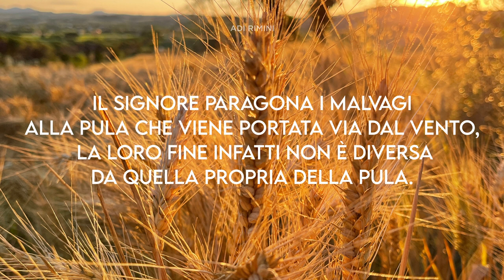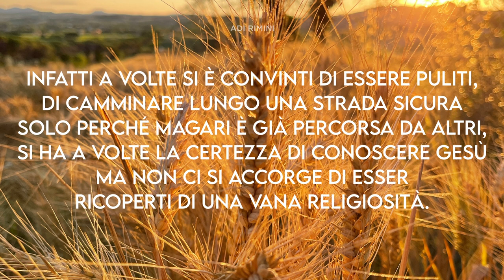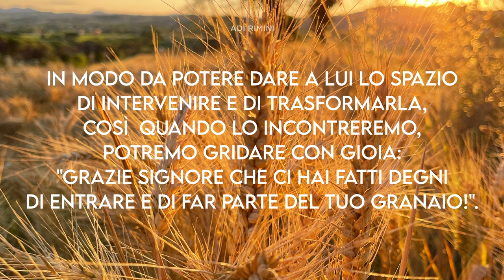"L'Aia di Dio" - Meditazione Geremia 23:28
"Che ha da fare la paglia con il frumento?". (Geremia 23:28)

L'AIA DI DIO

Il Signore paragona i malvagi alla pula portata via dal vento e la loro fine non è diversa da quella propria della pula. Tuttavia quando si lavorava il grano, dopo la prima separazione fra la paglia, il grano e la pula ne seguiva un'altra: la cernita. Il grano, infatti, dopo i primi passaggi “appariva” pulito, ma a molti chicchi in realtà era rimasta attaccata la pula. Si utilizzava quindi un apposito attrezzo, per  far salire in superficie i chicchi ricoperti di pula che venivano presi e strofinati tra le mani, fino a pulirli completamente. Questo chiaro esempio di vita quotidiana si  può applicare  all'uomo. A volte si è convinti di essere puliti, di camminare lungo una strada sicura perché già percorsa da altri, si  ha la certezza di conoscere Gesù e non ci si accorge di essere ’ricoperti di una vana religiosità.
Sulla base di questo chiaro esempio… vogliamo cogliere l’invito di umiliarci davanti al Signore ed esaminare in profondità la nostra vita, in modo da potere dare a Lui lo spazio di intervenire e di trasformarla e quando Lo incontreremo, potremo gridare con gioia: "Grazie Signore che ci hai fatti degni di entrare e di far parte del tuo granaio!".